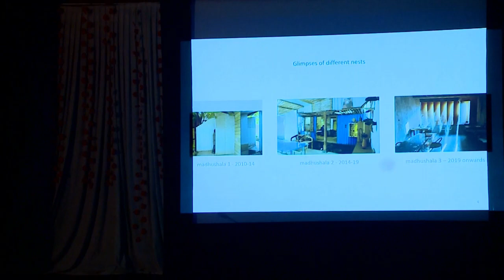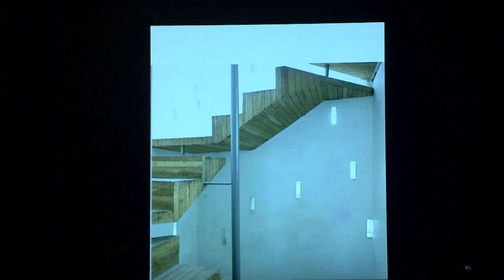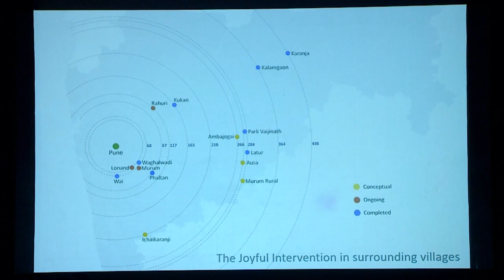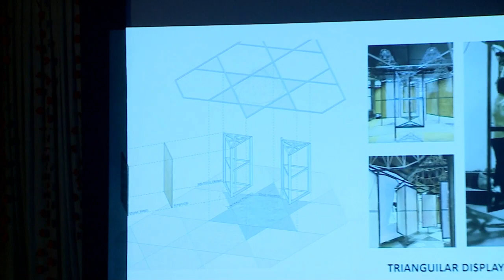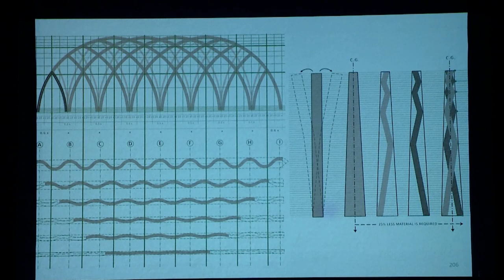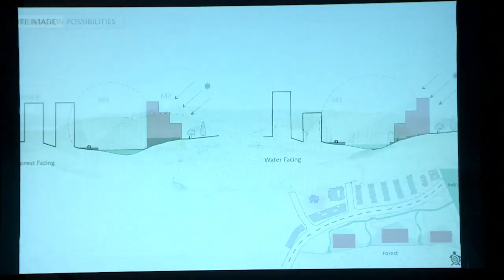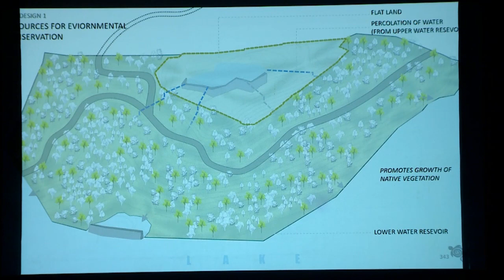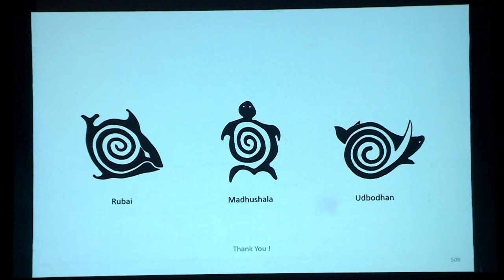Design Matters - MASA Event - S02E06 - talk by Prasanna Morey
Design Matters - a forum initiative by MASA ( Malnad Architecture School Alumni ), invites Architects, Academics and Designer’s to present their professional works / research / engagement in Architecture, Urbanism and Design to the Bangalore audience.

MASA has created a vibrant platform for these presentations and interactions over the past 15 years.

After a short hiatus in the past two years, MASA has restarted the events since Jan 2023.